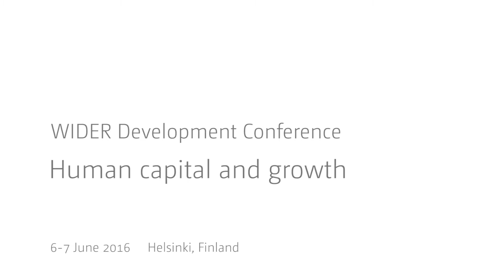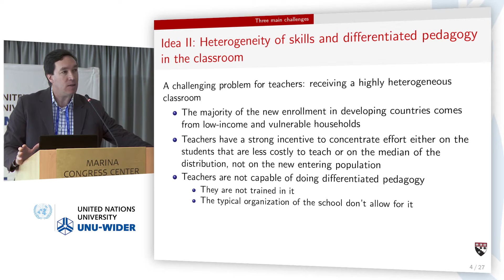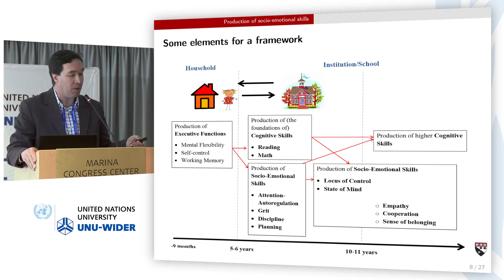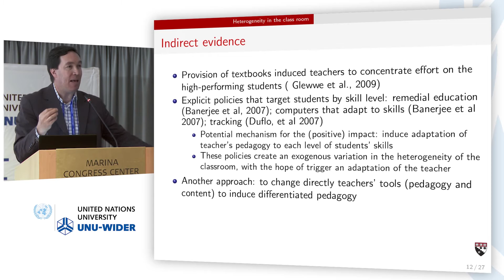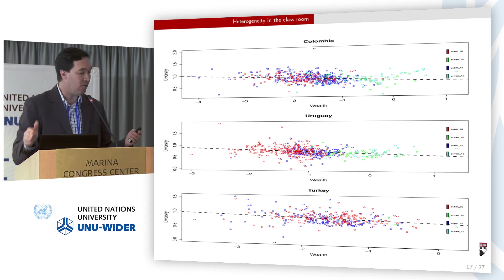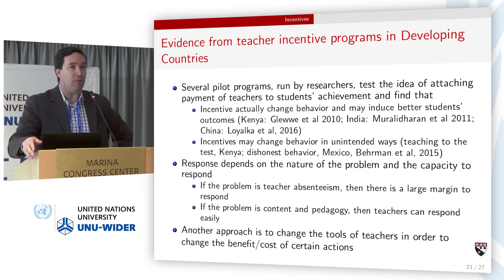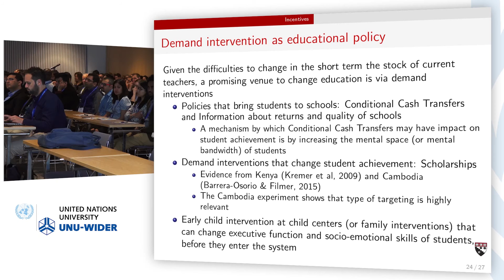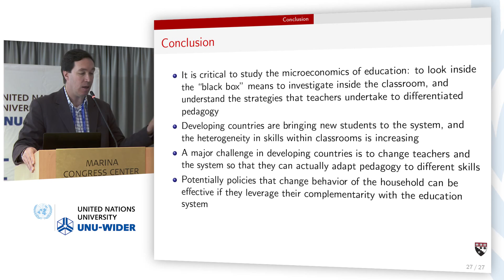Felipe Barrera-Osorio - Education policies in developing countries | Human capital and growth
In this keynote lecture Felipe Barrera-Osorio of Harvard University looks at the education policies in developing countries.

The keynote lecture presents three ideas that are at the center of the policy domain in education in developing countries: development of socio-emotional skills, heterogeneity withing classroom and the need for differentiated pedagogy, as well as the role of incentives in improving learning outcomes.

As part of the conclusions, Barrera-Osorio suggests that in order to be able to formulate policies that improve the quality of education, it is critical to study the microeconomics of education: to find means to investigate what happens inside the classroom and to understand the strategies that teachers undertake to differentiated pedagogy in everyday school environment.

Join the discussion on Twitter: HumanCapitalConf and @UNUWIDER